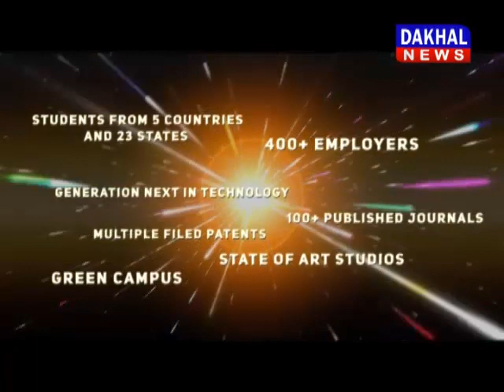11 SEPTEMBER 8PM BULLETIN ||DAKHAL NEWS